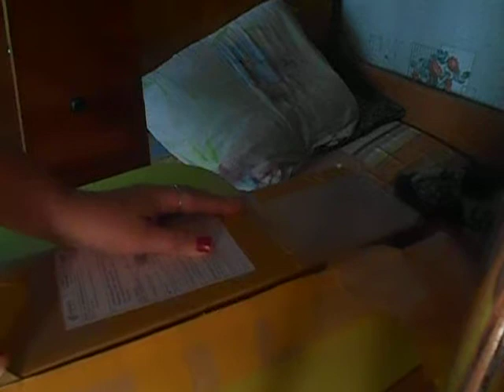Нам пришла уф лампа для агам